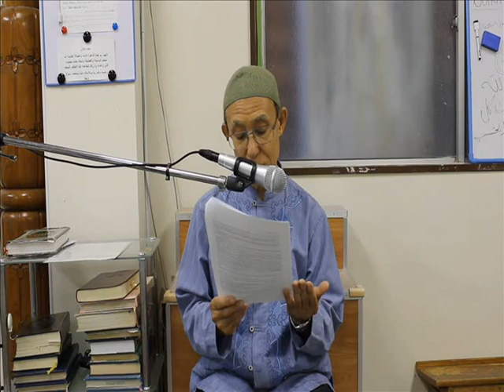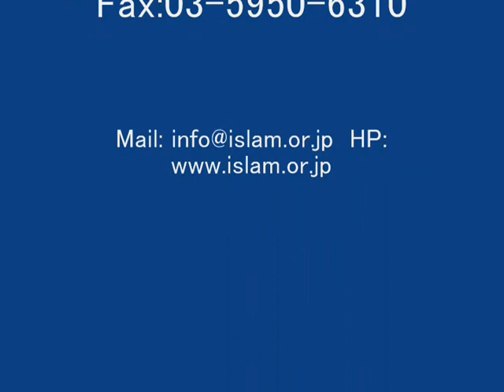６月１５日のフトゥバ（説教）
大塚モスク